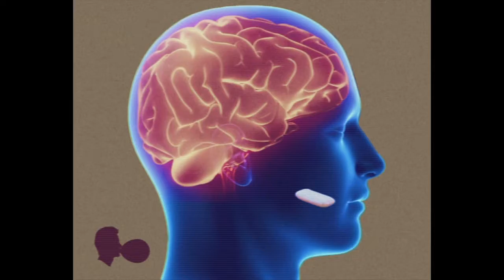390: Gwm Mots-Gen-I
Cynnyrch gogoneddus #2 – ar eich dyfais delethrebu yn fuan. Gyrrwch eich cwpon o’r catalog, arian ac amlen at Yncl Donald 390.